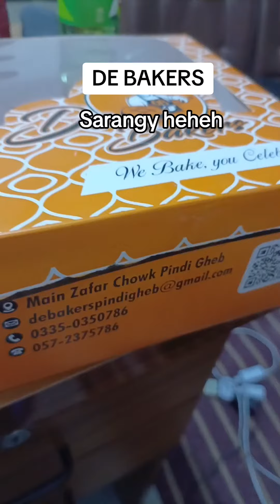Red Velvet Review | De Bakers | TMG 7.0